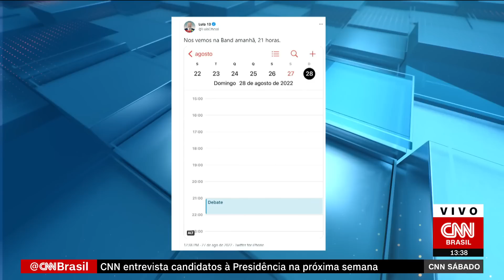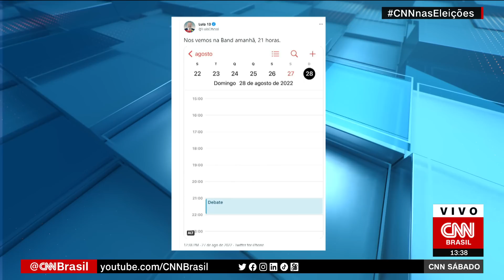Lula confirma que irá a debate no domingo; Bolsonaro diz que previsão é participar | CNN SÁBADO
Em suas redes sociais, o ex-presidente Lula (PT) afirmou que participará do debate entre presidenciáveis organizado pela TV Bandeirantes em parceria com UOL, Folha de S.Paulo e TV Cultura no domingo (28). O presidente Jair Bolsonaro (PL) indicou possível participação, mas ainda não confirmou presença.